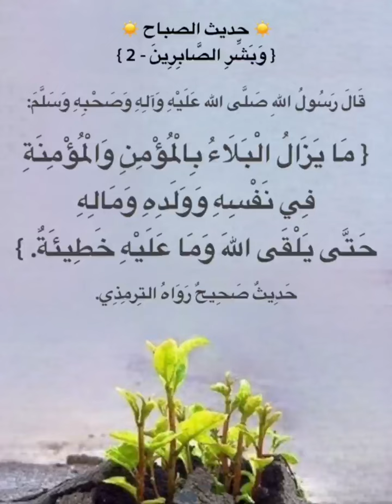Hadith_with_sound Arabic